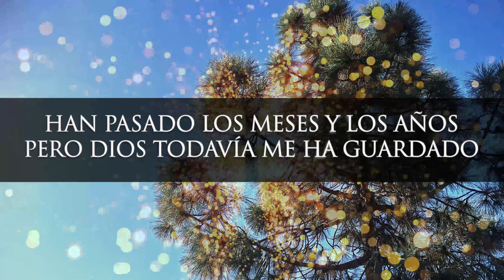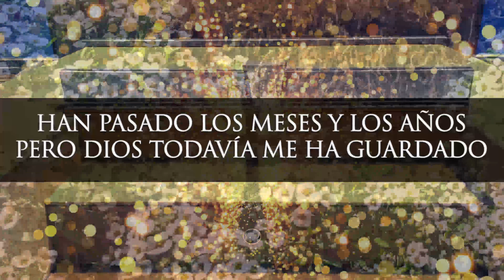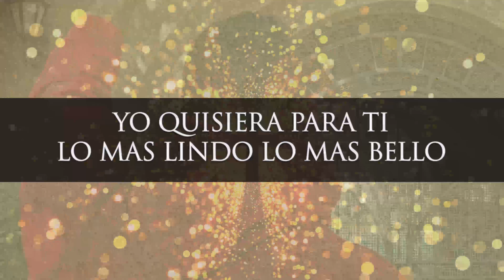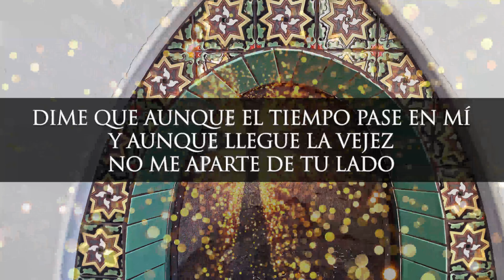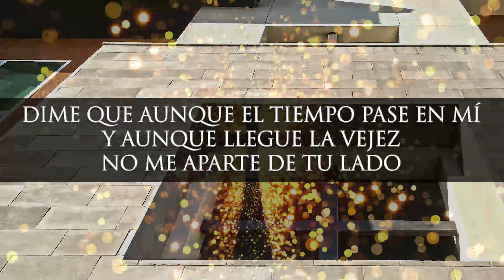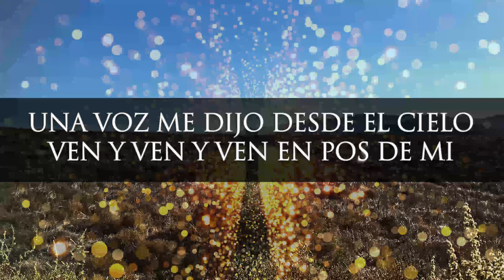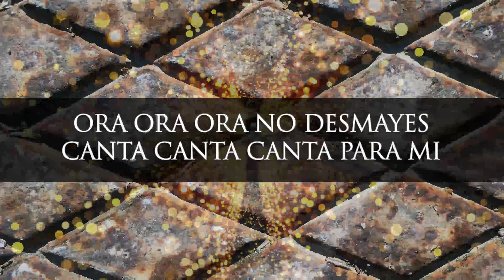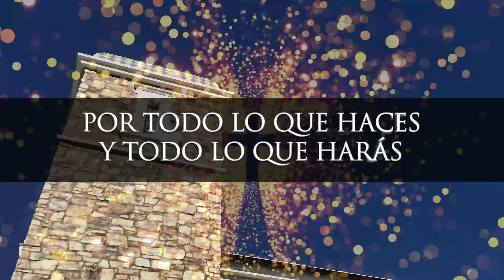Hasta Aqui Nos Ayudo Jehova | Musica De Adoracion A Dios | Fuego Y Poder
Fraces relevantes a los temas:

0:00 rogando por tu presencia
4:00 levanto mi voz
8:00 con todo mi corazon
12:00 no quiero fallarte mas
16:00 fuerte sere en ti jesus